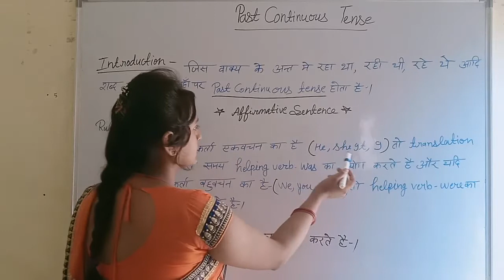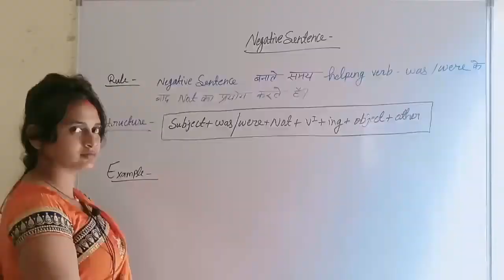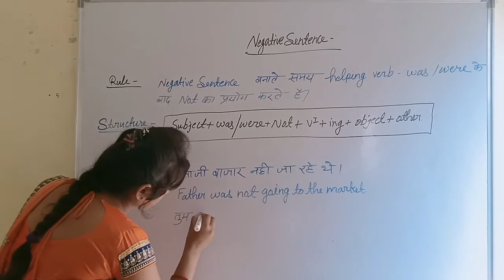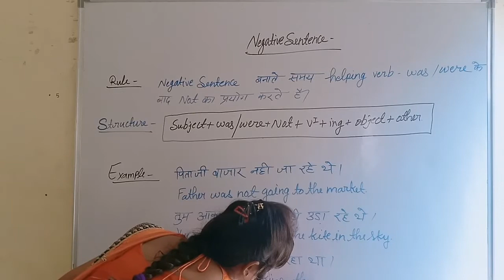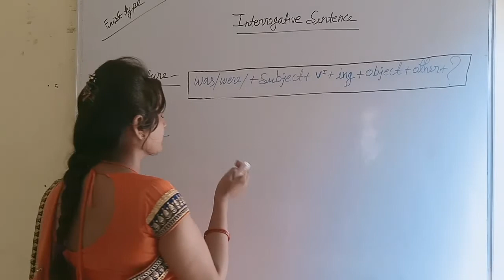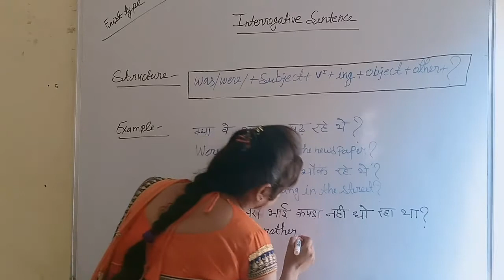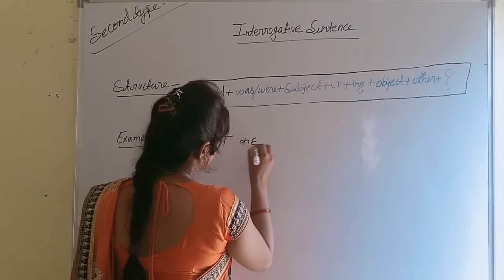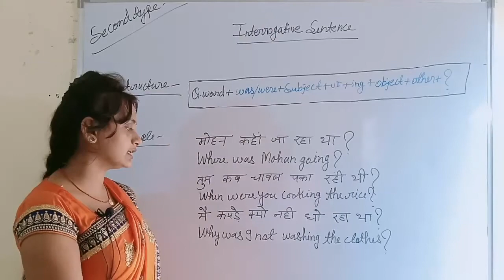Past Continuous Tense सीखें । by Jaya Mam...